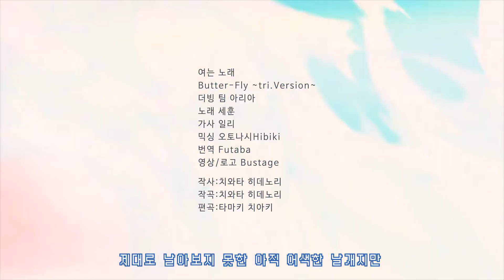​[팀 아리아] 디지몬 어드벤처 tri. 여는 노래 - Butter-Fly ~tri.Version~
노래 세훈
녹음 세훈
믹싱 오토나시Hibiki
가사 일리
번역 Futaba
로고 Bustge
TV 영상 Bustge
Full 영상 Bustge
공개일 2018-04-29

안녕하세요, 문화 속 또 하나의 꿈 '팀 아리아'입니다.
홈페이지에 방문하시면 본 음악의 풀버전과 다른 곡들을 감상하실 수 있으며
회원가입시 노래를 내려받을 수 있습니다.
많은 관심 부탁합니다!

개인의견 및 비판은 괜찮지만
비난(욕설, 모욕, 홍보, 지나친 도배 등) 댓글은 삭제하도록 하겠습니다.
영상 퍼가기는 공식 홈페이지에 있는 '카카오TV'를 통해 퍼가 주시기 바랍니다.